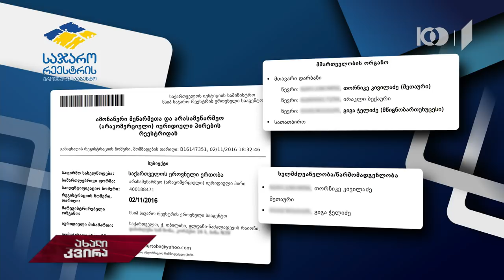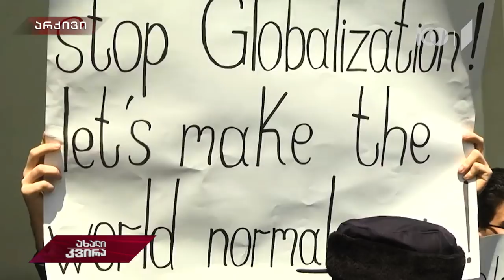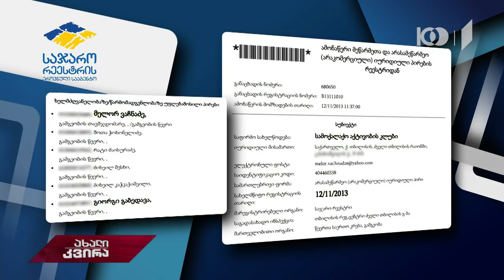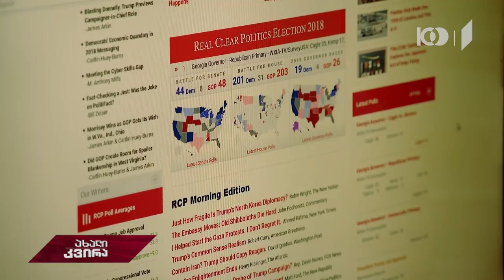ახალიკვირა ქართული ფაშიზმი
ქართველი ფაშისტები ეროვნული ღირებულებების დასაცავად.

მწიგნობართუხუცესი, სპასპეტი და შავპერანგიანთა ასმეთაური 21-ე საუკუნეში. ბოლო დროს გააქტიურებული ნაციონალისტური მოძრაობები.

რა ძალებს ხედავენ მათ უკან და ვინ აფინანსებთ მათ?